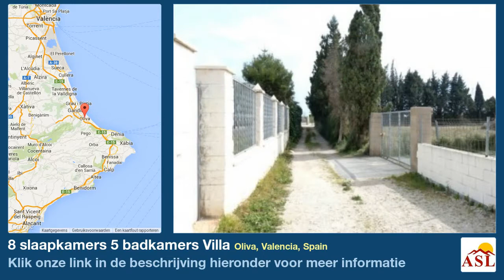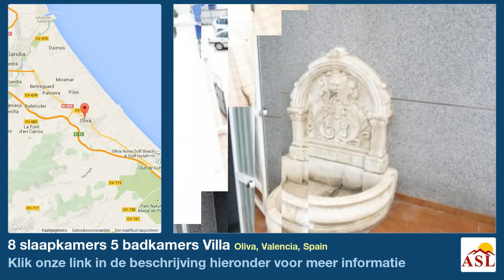8 slaapkamers 5 badkamers Villa te Koop in Oliva, Valencia, Spain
Meer informatie op Villa te Koop in Oliva, Valencia, Spain met 8 slaapkamer, 5 badkamers